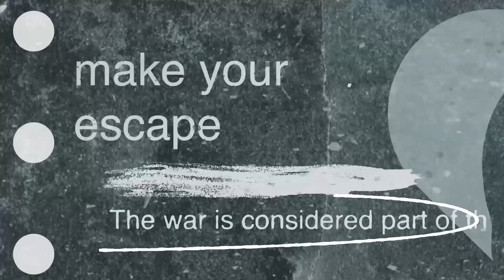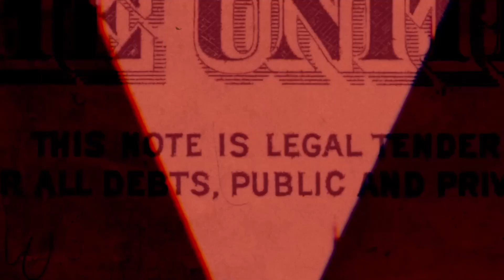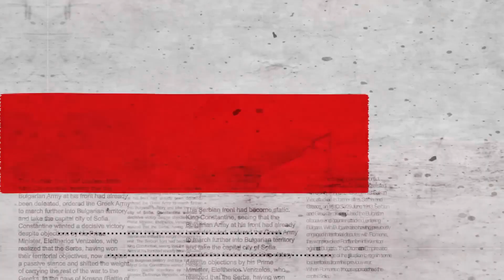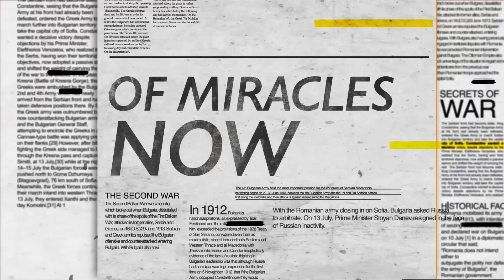Love and Death - The Hunter ft. Keith Wallen (Karaoke)